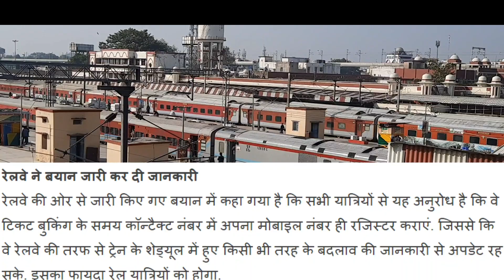New Rule For Train Ticket Booking On Irctc Website App And Prs Counter | New Special Train Updates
HELLO AND WELCOME FRIENDS HELPFULL RASTA CHANNEL ME APKA BAHOT BAHOT SWAGAT KARTA HU DOSTO AAJ MAI APKO BATAUGA KI BANK SE RELATED 2 LATEST UPDATE PAHLA LATEST UPDATE
SPECIAL TRAIN KE BAARE ME HOGA DUSRA LATEST UPDATE IRCTC INDIAN RAILWAY NE IRCTC KI WEBSITE AUR PRS COUNTER AUR APP PAR TRAIN TICKET BOOKING KE NIYAM ME BADLAW KIYA HAI OK DOSTO IS VIDEO ME AGAR KUCH NA SAMJH AYA HOTO AAP COMMENT ME JA KAR PUCH SAKTE HAI AUR VIDEO KO LIKE KAREN AUR HELPFULL RASTA KO SUBSCRIBE ZARUR KARE THANK YOU FOR WATCHING.

@@@@@@@@@@@HELPFULL RASTA@@@@@@@@@@@